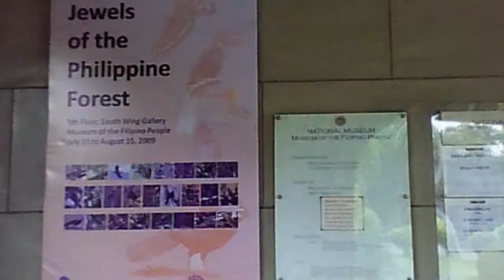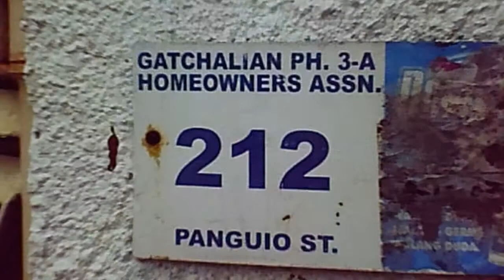Around Downtown Manila, Philippines (Slideshow)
Everywhere around downtown manila.